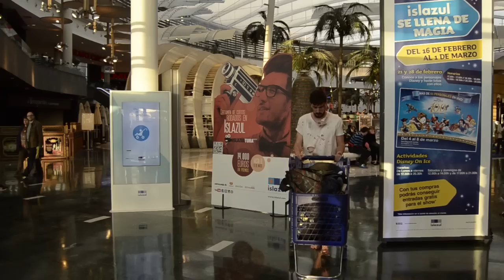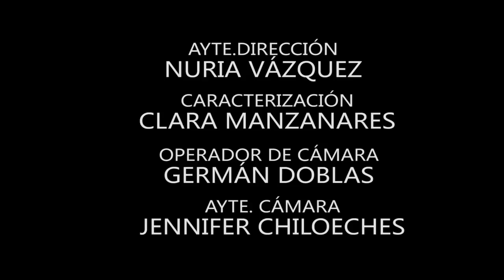Náufrago - Islazultura 2015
Director: Noel Vara

Sinopsis: Un chico sufre un accidente de coche y aparece en la puerta del centro comercial, se encuentra desorientado y comienza a confundir el centro comercial con una isla desierta. Al cabo de unos días encuentra un balón al que le da su propia personalidad convirtiéndolo en su amigo.